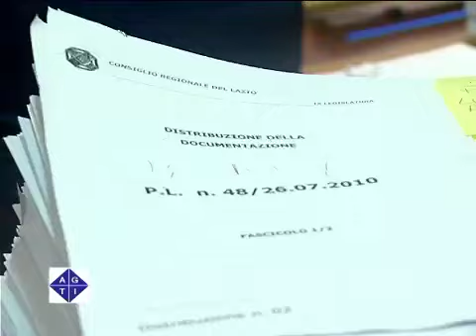Istruzione & Lavoro: le scelte della politica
ROMA 25/1/2011: Diritto allo studio e politiche del personale. All'ex Assessore Marco Di Stefano abbiamo chiesto di commentare le iniziative messe in campo dalla giunta Polverini per il futuro dei ragazzi.